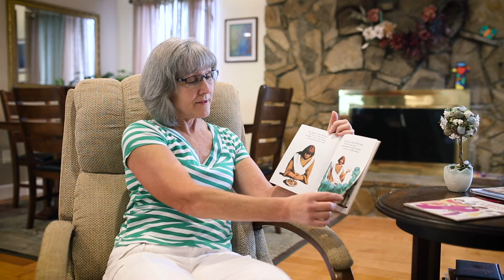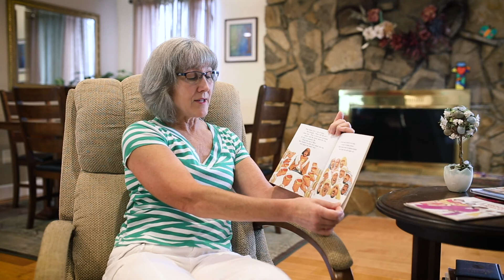Pre-K Ministry - Maundy Thursday (April 9, 2020)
Last Supper picture book reading for Nova Pre-K ministry